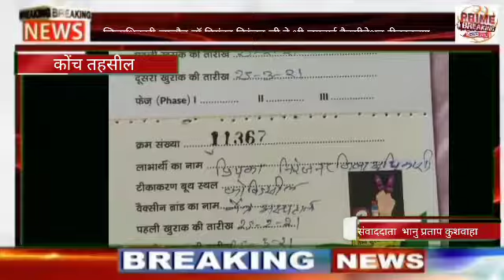जिलाधिकारी जालौन डॉ प्रियंका निरंजन जी ने भी लगवाई वैक्सीनेशन टीकाकरण